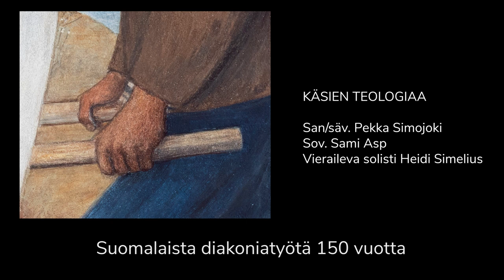Käsien teologiaa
Pekka Simojoen laulu diakonian juhlavuoden kunniaksi.